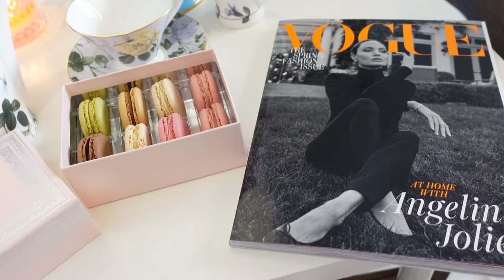Living as Blair Waldorf for a day! (Lockdown Edition) ~ Not going to lie, it was exhausting!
Hello darlings,

Today's video is a bit of lockdown fun, Blair Waldorf Style. Join me in trying to recreate Blair's lifestyle whilst stuck in quarantine!

There's a bit of cooking, a bit of drinking and a tiny bit of stress haha!

I hope you will like the video! I'd love to hear any comments!

Lesley xxx

Louis Roederer Champagne

All pictures are from Pinterest and are not my own.